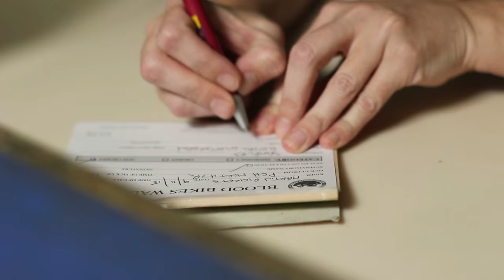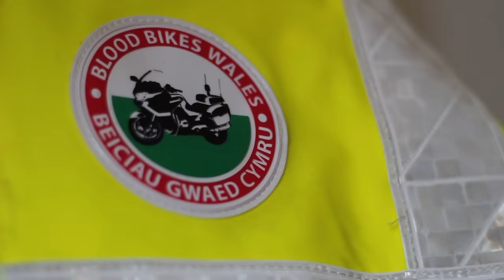Blood Bikes Wales Promotional Video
This is a promotional video that was created at university for the Blood Bikes Wales charity (a charity that deliver blood to hospitals in Wales). The intention of this video was to portray the lives of two blood bikers (a married couple), who volunteer for the charity. The video aims to distinguish their home and working lives, showing how committed they are to Blood Bikes Wales.